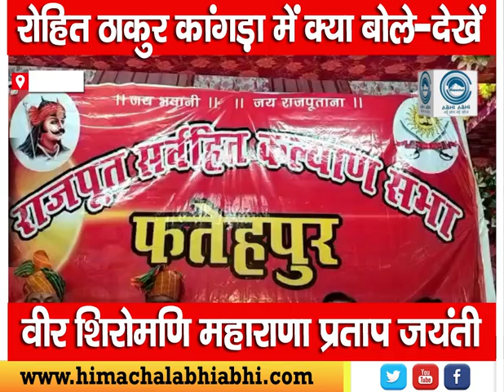Rohit Thakur | Maharana Pratap Jayanti | Fatehpur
Education Minister Rohit Thakur is on a two-day stay in Kangra. After the meetings, Rohit Thakur participated in the program of Veer Shiromani Maharana Pratap Jayanti at the private palace of Fatehpur.